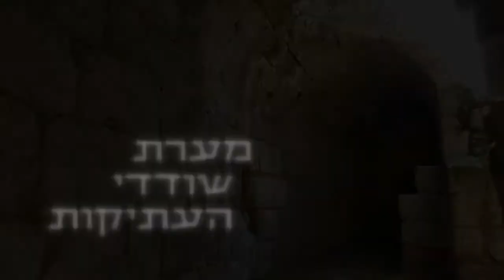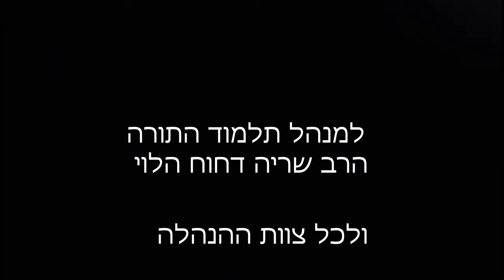The fifth cup Neve Zion Ashkelon School.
עמותת כל יהודי זהב מציגה:
זכיתי לשחק שם. בית ספר מדהים !